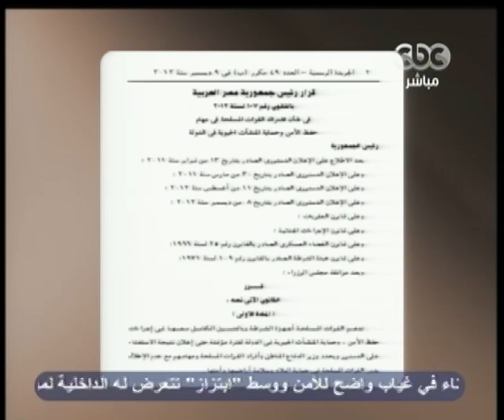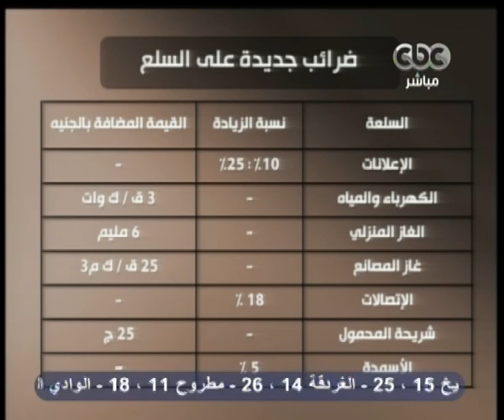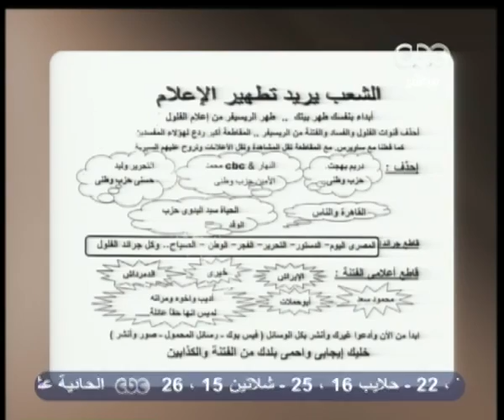هنا العاصمة - زيادة كبيرة في الأسعار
هنا العاصمة - زيادة كبيرة في الأسعار بعد زيادة الضرائب